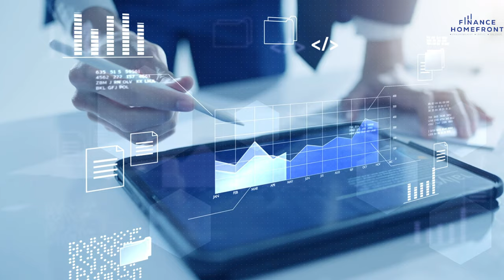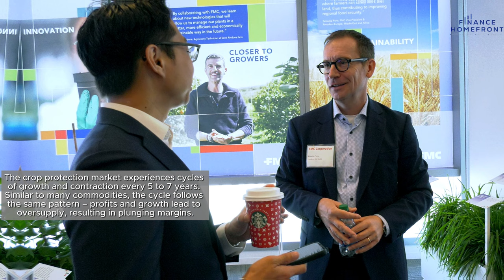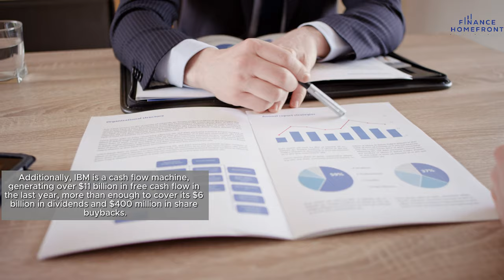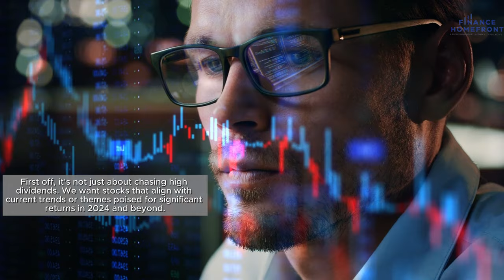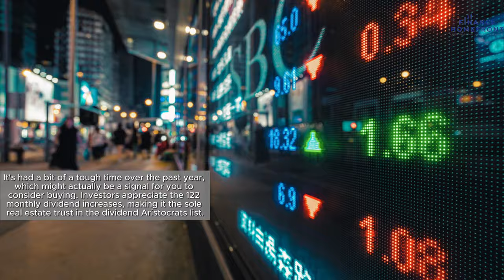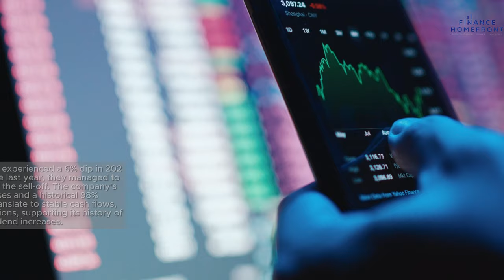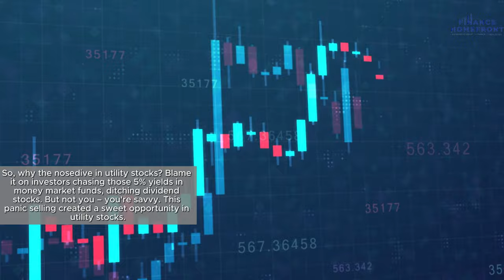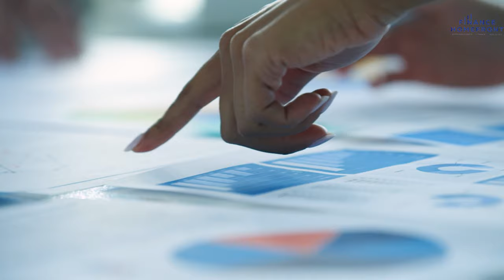Best Dividend Stocks You’ll want to hold!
In this video, we'll share the top dividend stocks that any investor will want to hold in their portfolio. These stocks offer steady dividend income and have a history of strong performance, making them a great long-term investment for your financial future. Don't miss out on these top picks for dividend stocks!